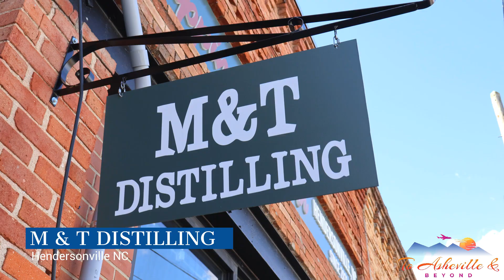M & T Distilling Moonshine in Hendersonville North Carolina - Grand Opening on April 1st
M & T Distilling in Hendersonville North Carolina is a distillery that focuses on Moonshine and flavored moonshines. Great location with room to sit at the bar, at tables, and even a nice spot for an event.